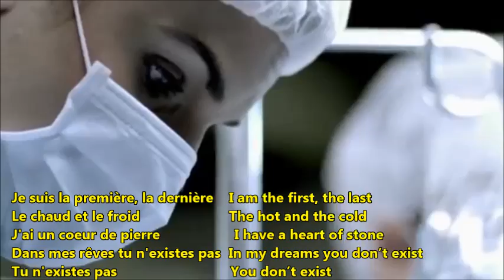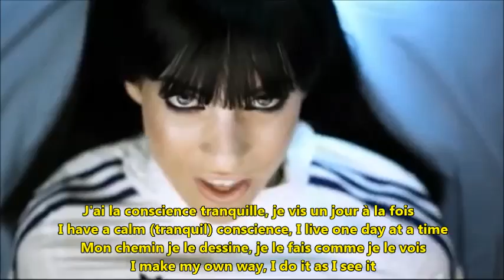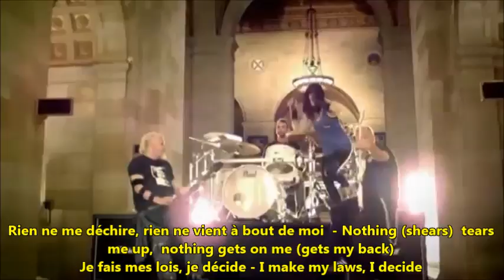Learn French with Songs: Marie-Mai C'est Moi Lyrics Paroles English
Learn to speak the French language of Quebec with Songs: Marie-Mai C'est Moi - Dual subtitles/captions lyrics/paroles/translation in both French and English. Beginner and Intermediate.